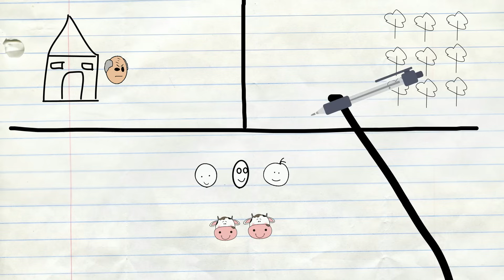AVENTURI CU VACA: La Ciordit De Cireșe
✦Moș Beșleagă avea cele mai bune cireșe pe care le-am mâncat în viața mea... da' ca să ajungi la ele trebuia să treci de Moș Beșleagă, ș-asta nu era deloc ușor. 😅